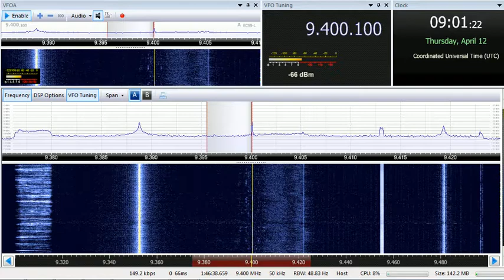12 04 2018 Unidentified station with Egyptian music 0900 on 9400 unknown tx site